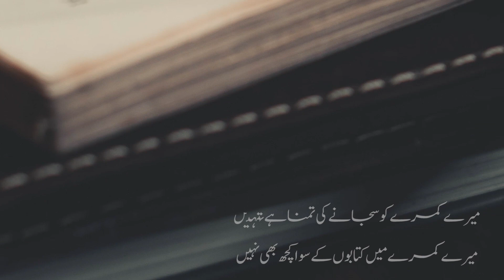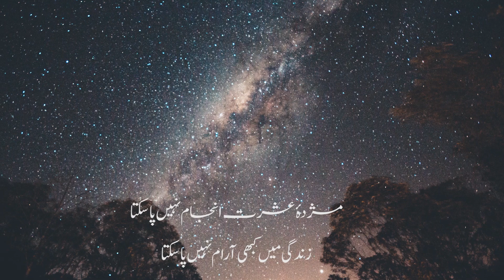JAUN ELIA POETRY | TUM JAB AOGI KHOYA HUA PAOGI MUJHAY | BASIT AMROHVI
Premiered on 15th may 2020
TUM JAB AOGI KHOYA HUA PAOGI MUJHAY
MERI TANHAIYEE MAIN KHUWABON K SIWA KUCH BHI NHE